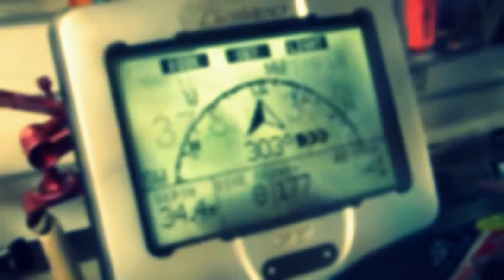꿈꾸는 바다, '에코스쿠바'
강동구청 역, 스쿠버다이버 샵